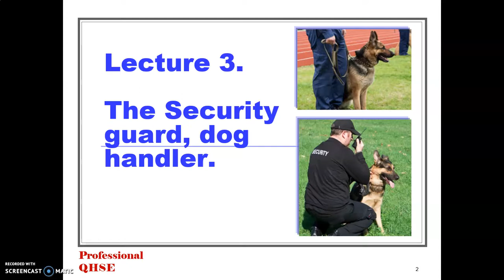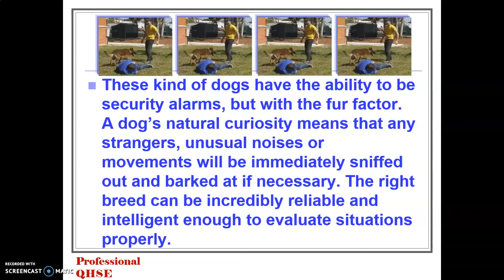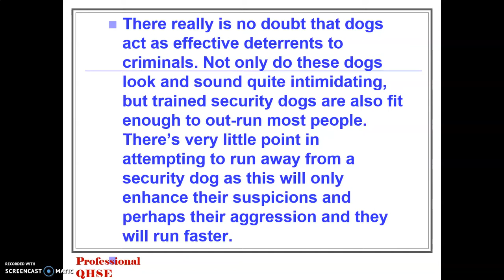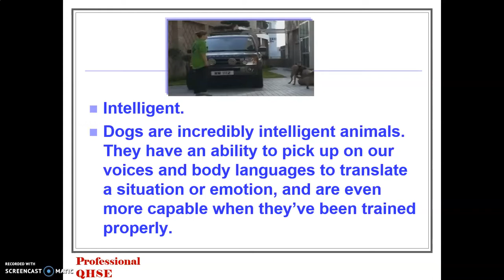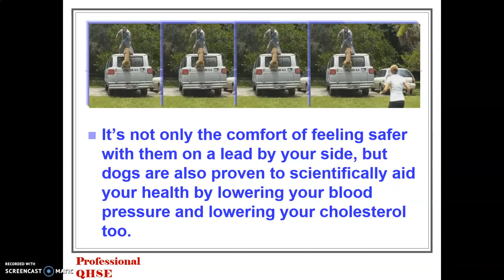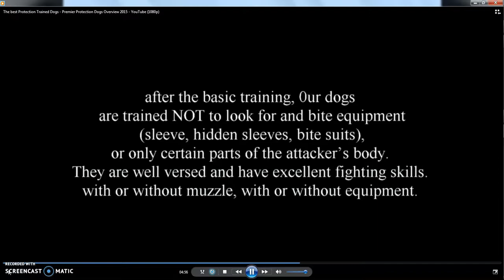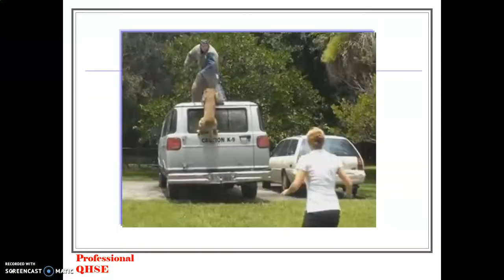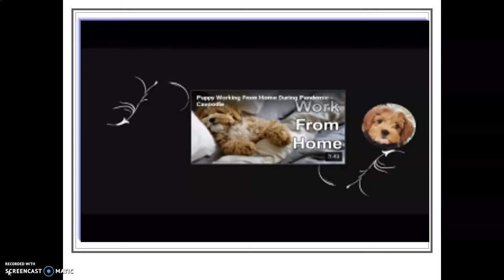The Security guard, dog handler.